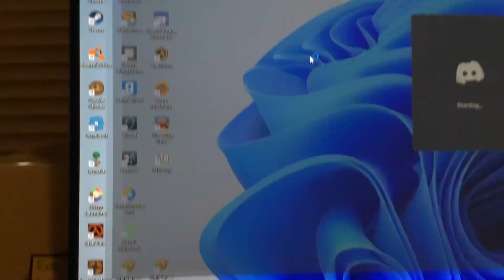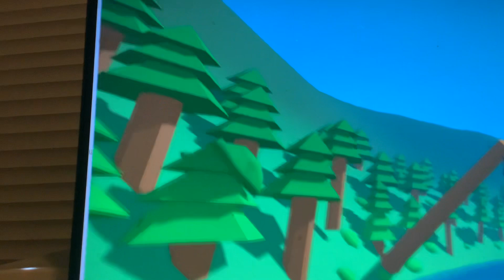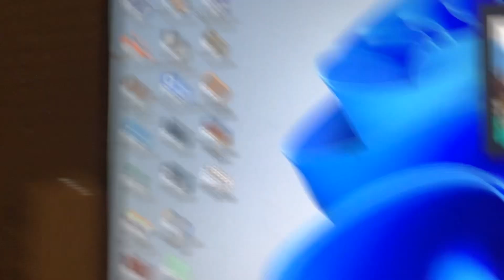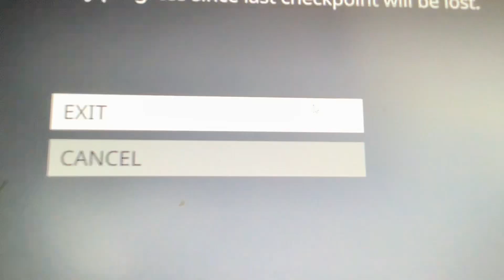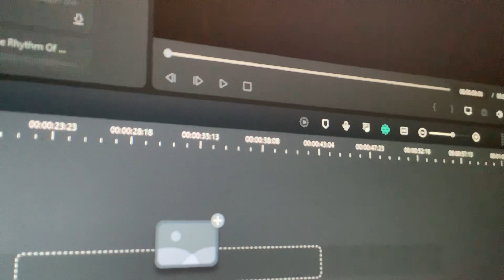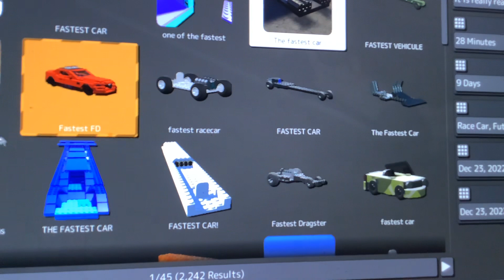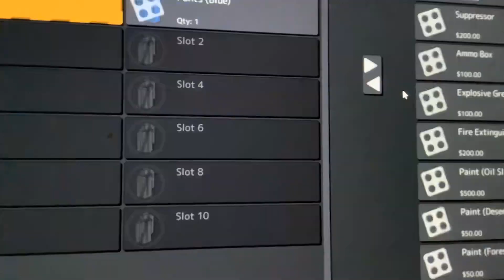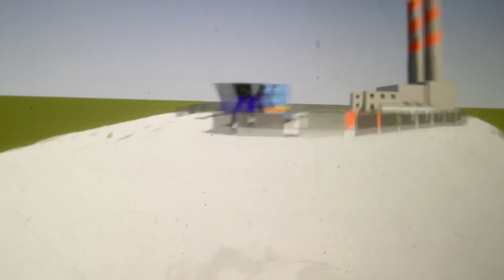brick rigs mostly